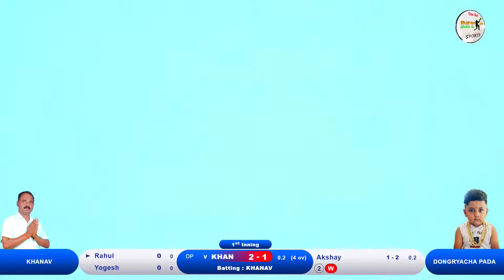KHANAV VS DONGRYACHA PADA MATCH AT,M.K.K.TROPHY 2022 || CHAL NAGZARI